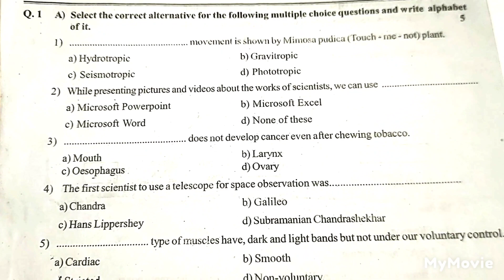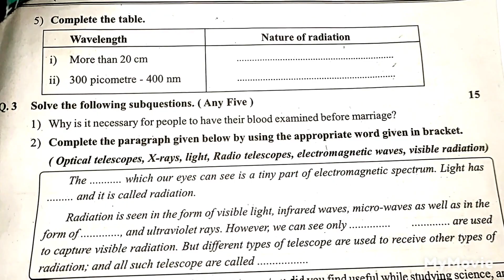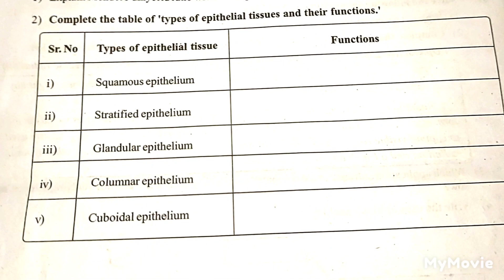9 th Std, SECOND TERM EXAM 2023 SCIENCE AND TECHNOLOGY 2👍 SUBSCRIBE 🔔 TO GET NOTIFICATION OF LIVE